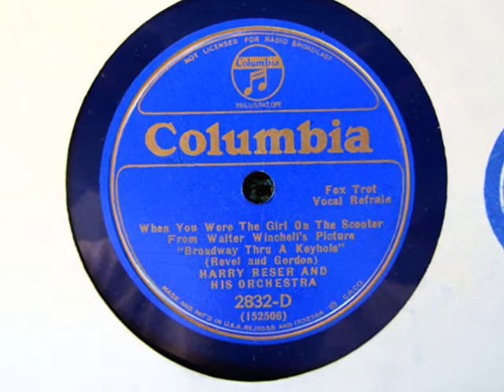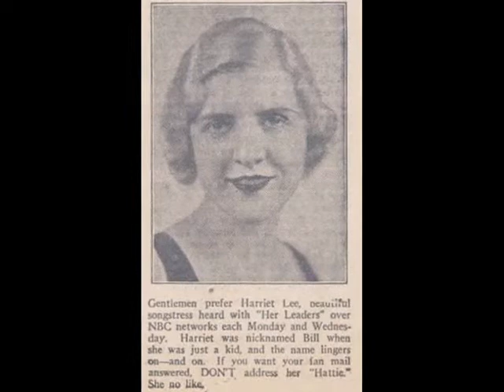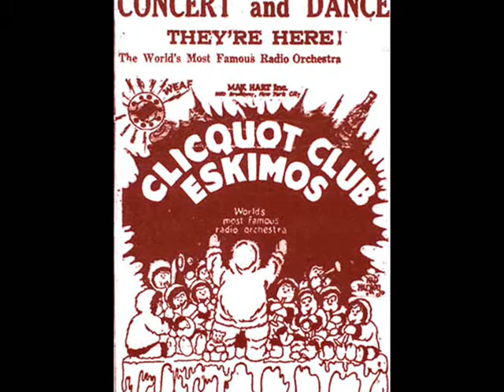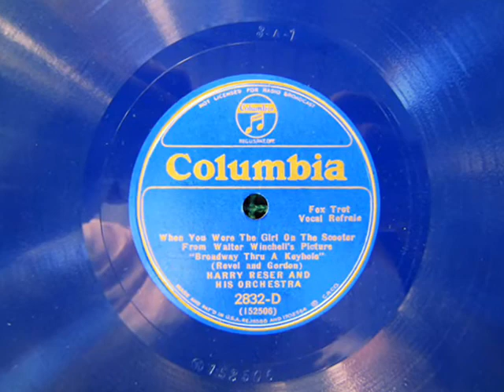"When You Were The Girl On The Scooter" Harry Reser and His Orchestra 1933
Recorded in New York on September 21, 1933. Vocal Refrain by Jimmy Brierly and Harriet Lee.